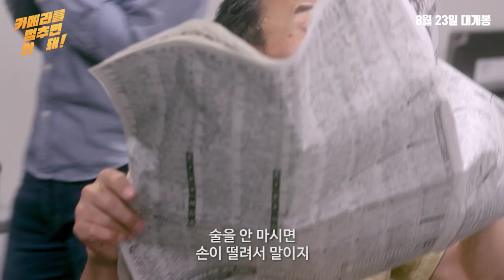[카메라를 멈추면 안 돼!] 메인 예고편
2018년 8월 23일 전국 대개봉!
카메라를 멈추면 안 돼! 메인 예고편 입니다.